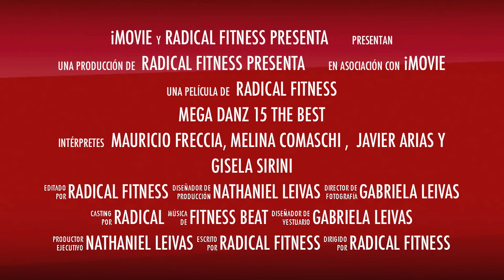Mega Danz Trailer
MEGA DANZ RADICAL FITNESS